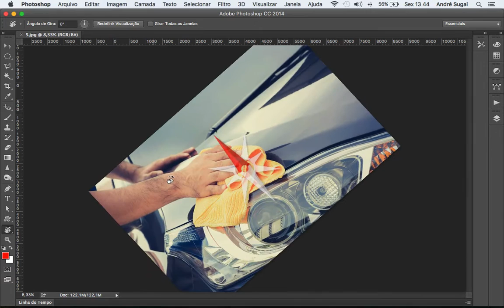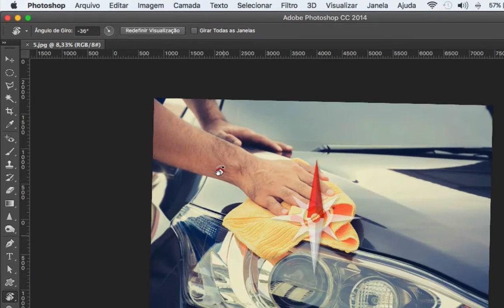Photoshop Básico: Rotate View Tool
Veja como funciona e para que serve a ferramenta Rotate View no Photoshop